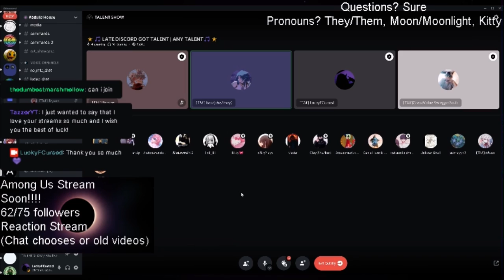Lost Boy(Cover Straight From Stream||Vocal & Ukulele)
So sorry for the double voice of those from discord, had no clue that occurred until I screen-recorded this. I’ve been having a lot of issues with my computer, and have been trying to fix them.💜

LANZ Rebels Insta -